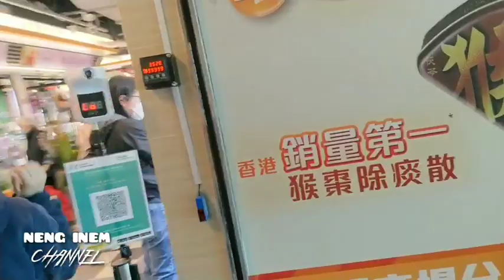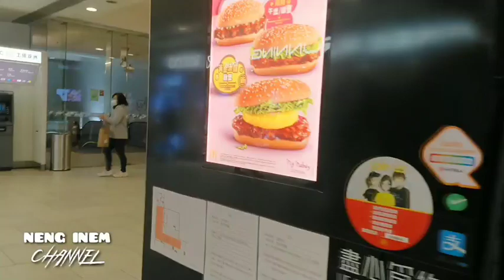BELI GORENGAN DI PASAR CHOI MING HONGKONG